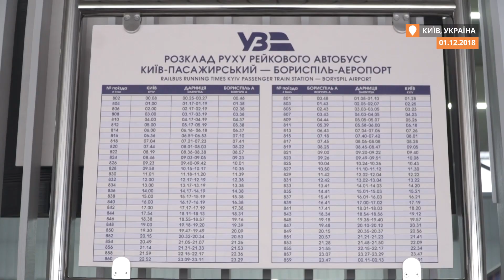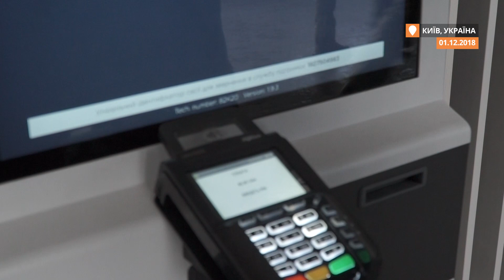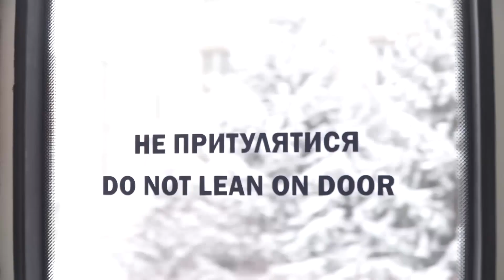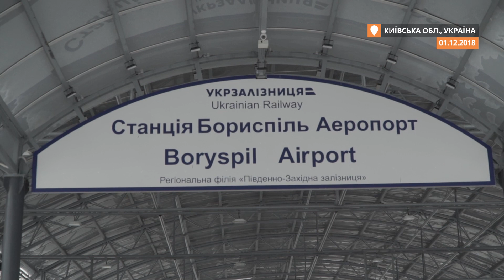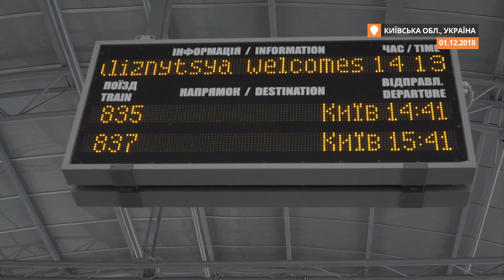Як зламався аероекспрес до Борисполя — репортаж очевидця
Швидкісний експрес із Києва до аеропорту «Бориспіль» зламався наступного дня після його запуску. Знімальна група Громадського стала свідками цієї події.

Як знімати репортаж про перемогу і в підсумку натрапити на зраду — дивіться у сюжеті.